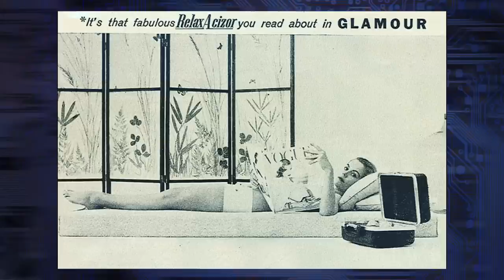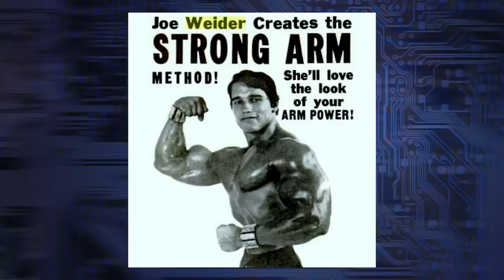Did These Weird Exercise Products Actually Help Anyone?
It's the new year and time for many "get in shape" New Years resolutions. So are you going to go out and buy a Velcro Jogger? or a Health Jolting Chair? Probably not...but maybe one actually did? Kim Horcher and Christina Ochoa (Science educator, Actress, Know Brainer Podcast) discuss these 6 strange vintage exercise devices. What current fitness product is doomed to be looked at with derision?